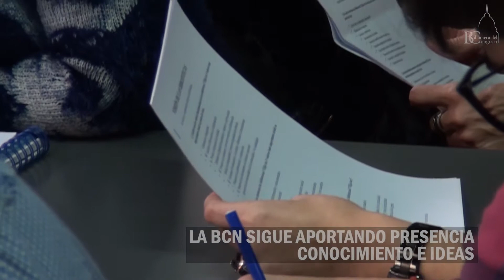IFLA en la Biblioteca del Congreso - Agosto 2017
El 3/8 tuvo lugar en @BCNargentina una réplica del taller GlobalVision con personal de
diferentes áreas. ¡Gran jornada de trabajo!